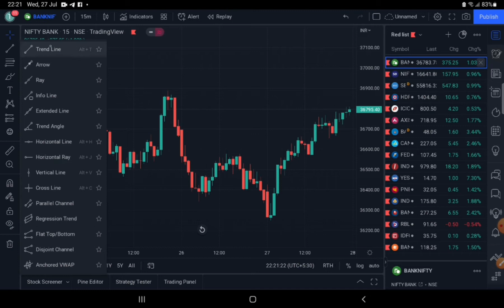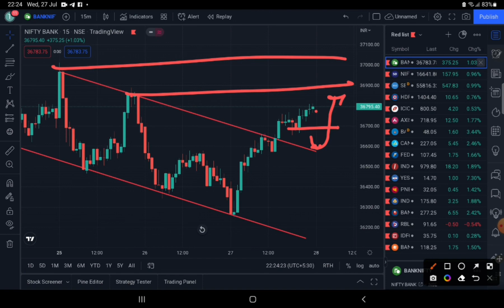BANKNIFTY OUTLOOK FOR WEDNESDAY 28 JULY 2022